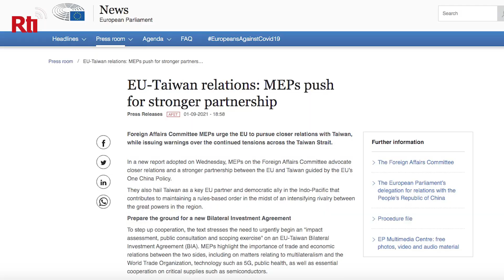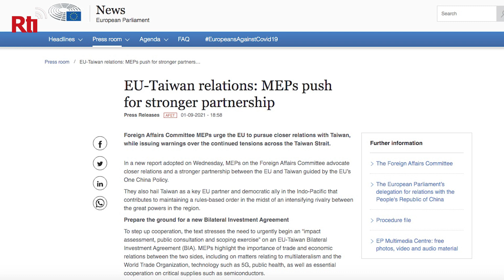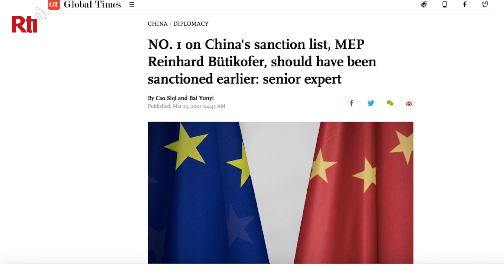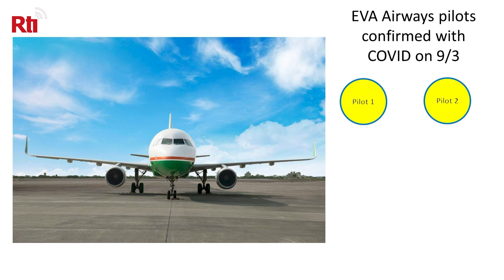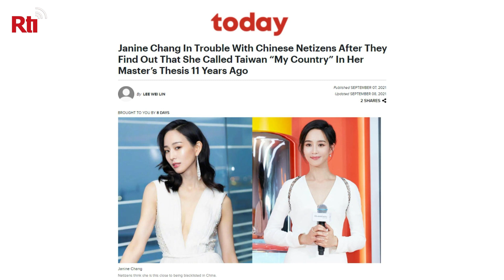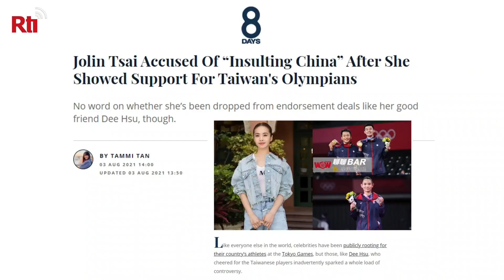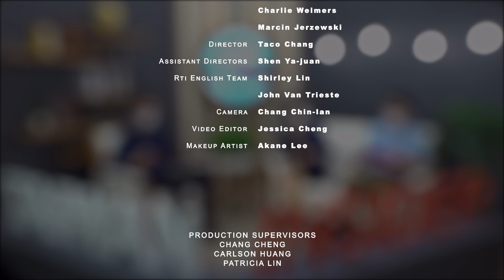EU-Taiwan Milestone | Taiwan Insider | September 9, 2021 | RTI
[A historic step towards upgrading EU-Taiwan ties]

Europe and Taiwan have never seemed closer. That’s after the European Parliament’s foreign affairs committee passed a milestone report calling for a bilateral investment agreement, upgraded political relations, and a place for Taiwan in international organizations. Taiwan Insider speaks to two EU Members of Parliament behind the report to find out what it means for future relations.

PLUS:
- Taiwan’s Delta clusters: Leslie Liao brings you an update
- Leslie Liao explains why Taiwanese celebrities are on thin ice in China

Taiwan Insider @TaiwanInsider
RTI: @RadioTaiwan_Eng
Natalie Tso: @TsoNatalie
Leslie Liao: @AngryTaiwanman
Staś Butler: @stasbutler